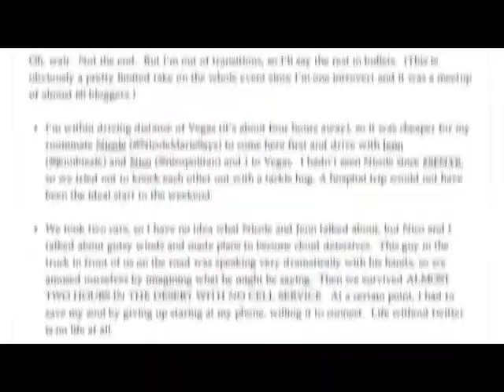5/16: Nicole will be the princess of the plane